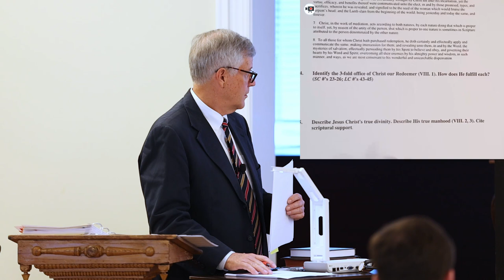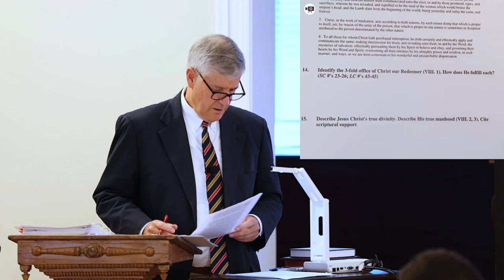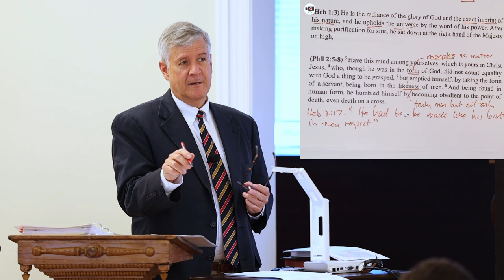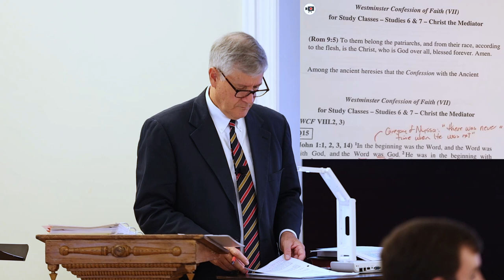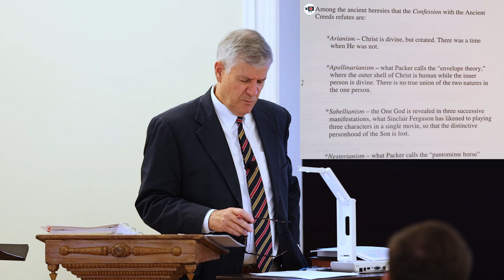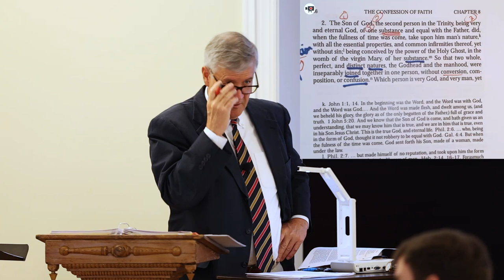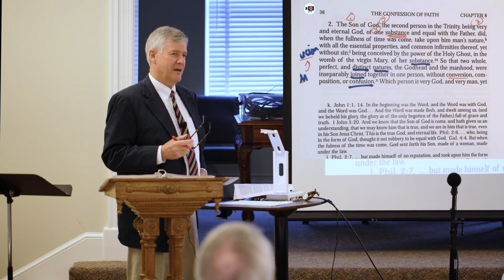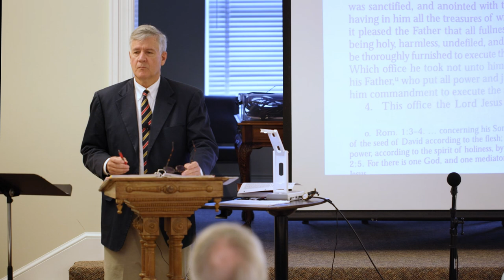Westminster Confession of Faith Study - Lecture 7 Part A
WCF Chapter 8